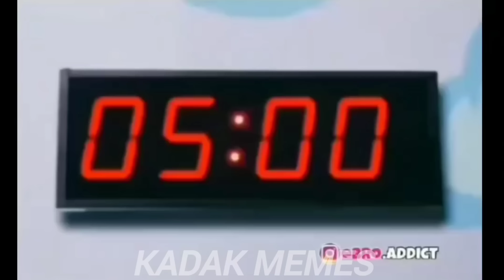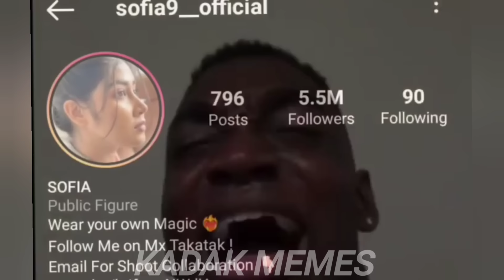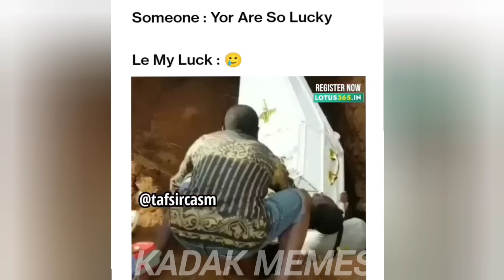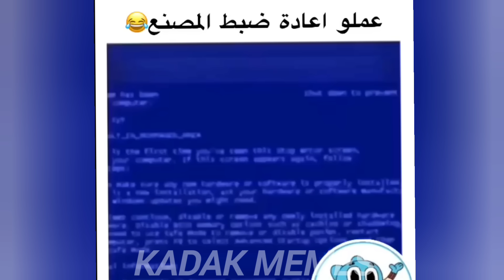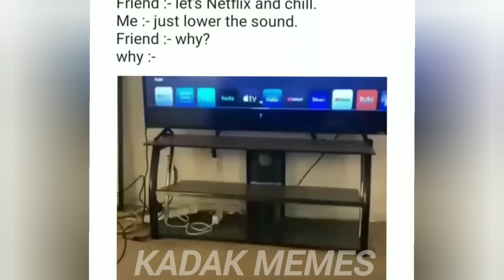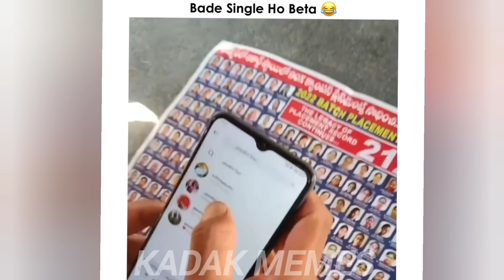Gaddari karbe tori bhn ko ch*d* | Trending memes kadakmemes indianmemes chad & sigma reels